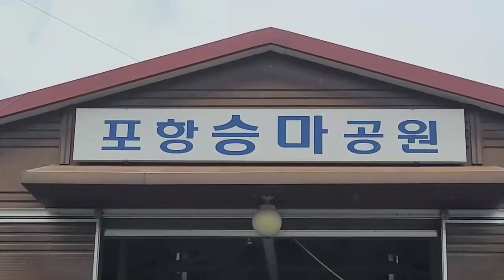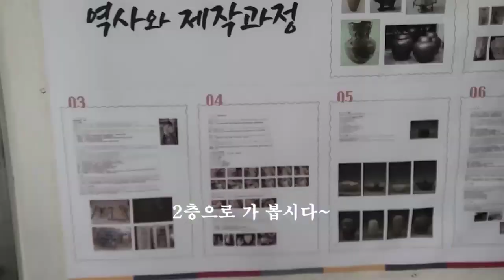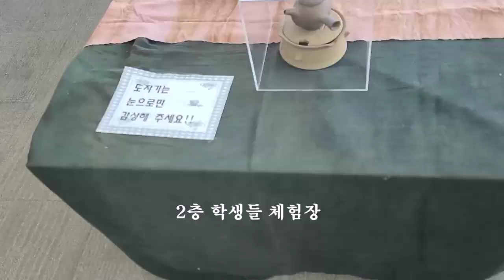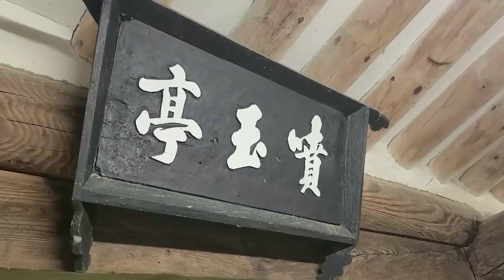포항 봉좌마을과 분옥정의 이모저모~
봉좌마을 대표님의 안내로 이곳저곳을 둘러봅니다